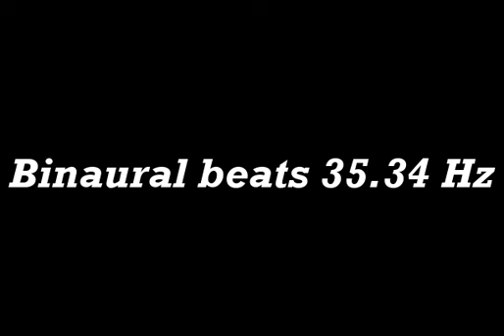binaural_beats_35 34hz